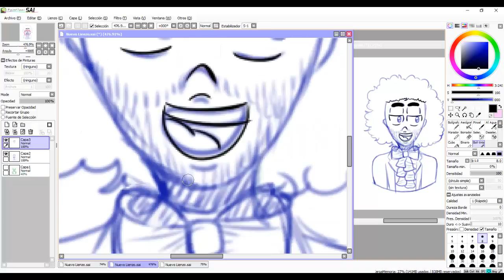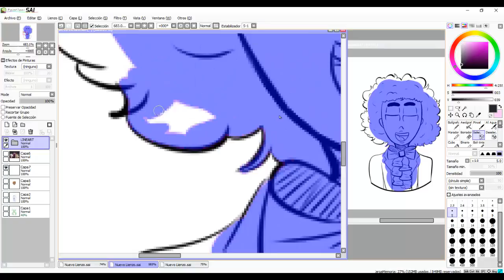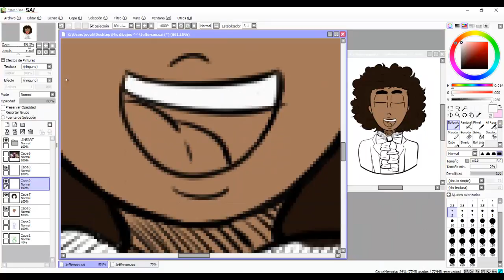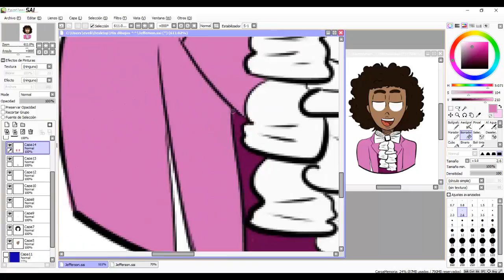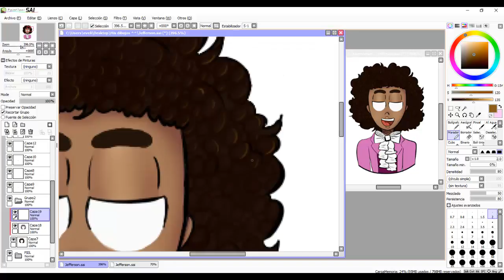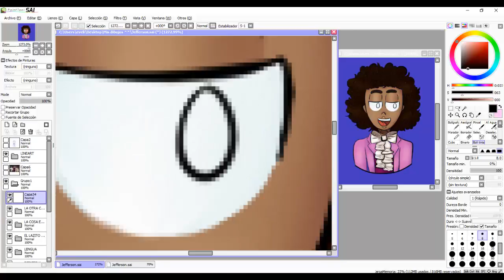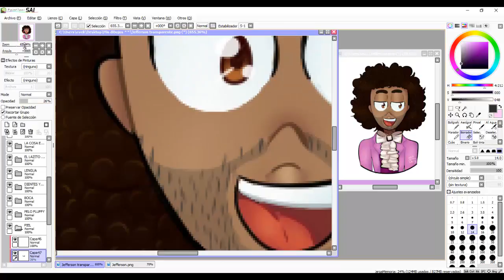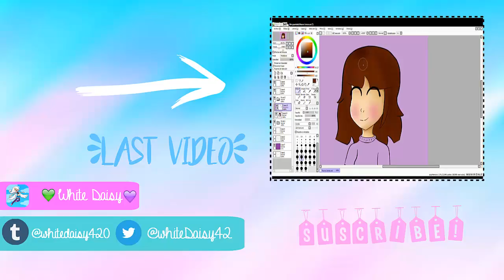Jefferson|Hamilton|Speedpaint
Help me I'm obsesed with this musical.

Ending:"Don't let me down"
Programs:
Drawing: Paint Tool Sai
Recording and editing: Camtasia Studio 8